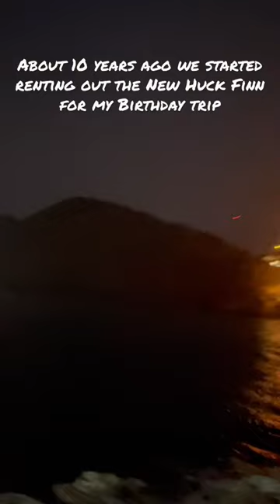Limits of Huge Rockfish and Dungeness Crab on the New Huck Finn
Had a chance to fish and hangout with some family and friends. perfectly flat calm conditions. Glass calm crossing under the bridge. limits of big rockfish. Some 6-7 pound reds.  Limits of 10 Dungeness crab. cost twice as much as before but it was worth it.